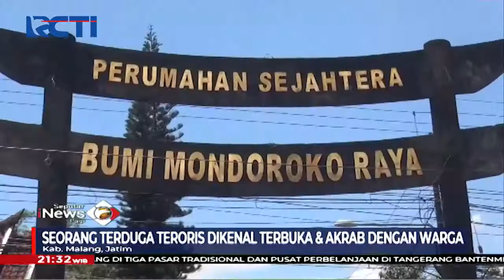12 Tersangka Dugaan Jaringan Terorisme Ditangkap di Empat Kota - SIP 02/03